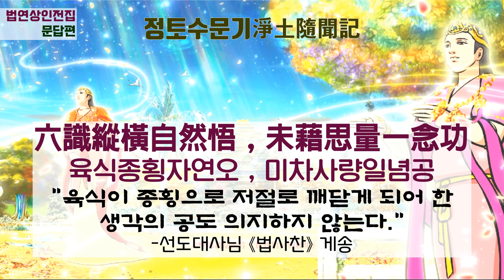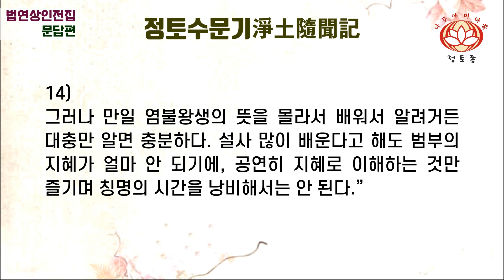정토수문기淨土隨聞記13~14 법연상인전집 정전스님 법문淨土隨聞記 慧淨上人 中譯, 淨傳法師 韓譯講議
13)
한 번은 진서鎮西에 사는 스님 한 분이 행각行脚 차 요시미즈 이로리(吉水廬: 법연상인의 거처)를 방문하였다. 마침 스승님께서 도량에서 염불하고 계셔서 시자가 마중 나가 서로 마주하게 되었다.

행자가 묻기를 “칭명할 때 부처님의 상호에다 마음을 집중해도 되는가?”라고 하니,
시자가 답하기를 “이것은 실로 그래도 된다.”라고 답하였다.

(이때) 스승님께서 도량문을 밀어젖히면서 말씀하시길 “원공(법연상인)은 그렇게 생각하지 않고, 오직 ‘만약 내가 부처가 될 적에, 시방중생이 나의 명호를 부르되, 적게는 열 번을 불렀음에도 왕생할 수 없다면 성불하지 않겠다. 저 부처님은 지금 현재 극락세계에서 성불하셨으니, 마땅히 근본 서원이 헛되지 않아 중생이 칭념하면 반드시 왕생함을 알라.’라는 글만 알고 있을 뿐이다. 생각해보면 나의 한계(근기)로는 설사 부처님의 상호를 관한다 해도 진실로 (부처님께서) 설한 바대로 관하는 게 아니다. (따라서) 깊이 본원에 의지하여 입으로 명호를 부르는 것만큼 수승하지 못하니, 이것이 바로 진실한 행이다.”라고 하셨다.

14)
한 번은 내가 여쭙기를 “만약 지혜를 왕생의 요체로 삼는다면, 제가 스승님을 따라다니며 학업에 힘쓰겠지만, 만약 칭명만 하면 왕생대사를 해결하는 데 충분하다면 더는 다른 것을 구하지 않겠습니다. 스승님께서 법문해 주시면 제가 부처님께서 직접 하신 말씀처럼 잘 받들어 지니겠습니다.”라고 하니,

스승님께서 이렇게 답하셨다. “왕생의 정업은 칭명이 요체라고 해석문에 분명하게 나와 있다. 지혜가 있고 없고를 가리지 않는다는 것 역시 분명하니, 학업이 왜 필요하겠는가? 일향염불로 빨리 정토왕생하여 성중들을 만나 법문을 듣고 수지하는 것만 못하다. 또한, 저 국토의 장엄은 밤낮으로 심오한 법을 설하고 있어 자연스레 수승한 이해(勝解)를 개발하고 무생법인을 얻게 된다. 그러나 만일 염불왕생의 뜻을 몰라서 배워서 알려거든 대충만 알면 충분하다. 설사 많이 배운다고 해도 범부의 지혜가 얼마 안 되기에, 공연히 지혜로 이해하는 것만 즐기며 칭명의 시간을 낭비해서는 안 된다.”

👼 법사 소개 -정전淨傳스님
정전스님은 강원도 건봉사로 출가하여 송광사 강원을 졸업했습니다.
그 후 대만에서 정토염불을 두루 공부하였는데,
대만에서 순수정토법문을 널리 선양하고 있는
혜정법사로부터 선도대사님 법맥의 정토종의 종지를 배웠습니다.
귀국하여 건봉사 만일염불회 지도법사를 역임했으며,
인터넷 염불도량 정토종(홍원염불회)를 운영하며 정토염불 법문과 법회를 하는 한편,
정토서적인 순수한 정토법문, 조념법요집, 정토수행의 나침반, 고향으로 돌아가자, 정토종 개론, 아미타경핵심강기, 정선염불감응록, 제18원 강기 등을 번역 출판하면서 정토종 개창자인 선도대사의 칭명염불 수행전통을 이 땅에 되살리고 있습니다.